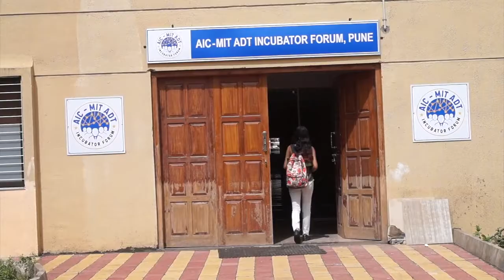Atal Incubation Centre (AIC) - MIT-ADT University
Atal Innovation Mission (AIM) is a flagship initiative set up by the NITI Aayog, Govt. of India to promote Innovation and Entrepreneurship across the length and breadth of the country. It's objective is to serve as a platform for promotion of world-class Innovation Hubs, Grand Challenges, Start-up businesses and other self-employment activities, particularly in technology driven areas.